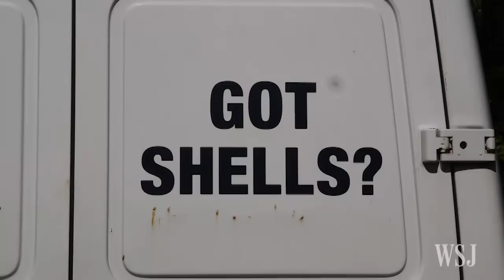Can One Billion Oysters Clean NYC's Harbor?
A unique New York City program is working with high-school kids to reintroduce one billion oysters to the city’s harbor in an effort to clean its water. Photo: Jeff Bush